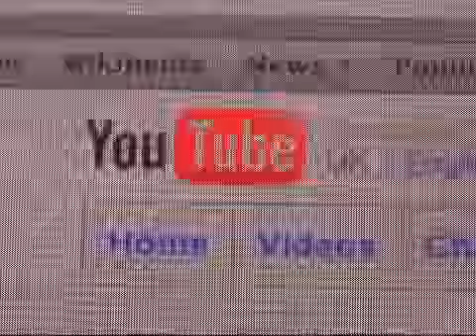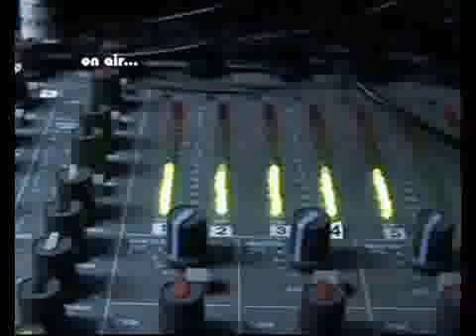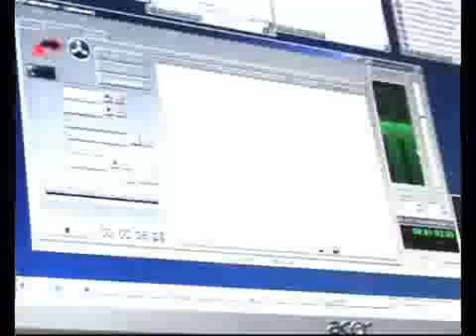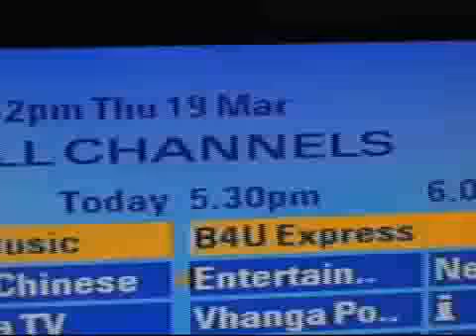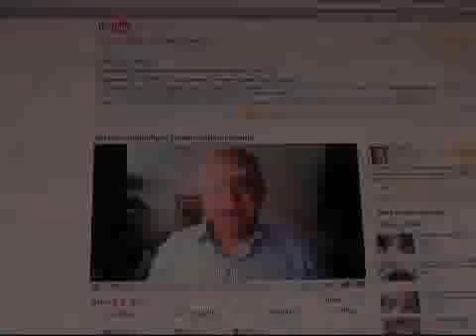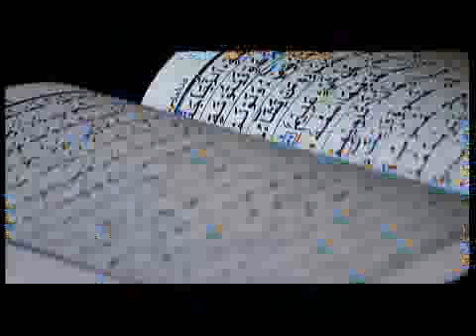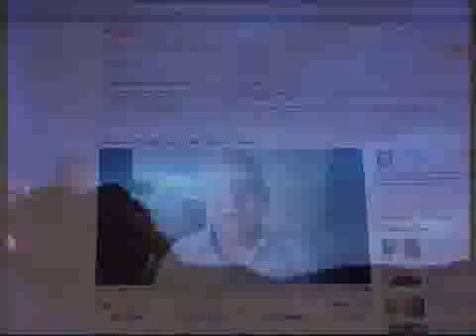Reply to AK Shaikhs Allegations About MTA